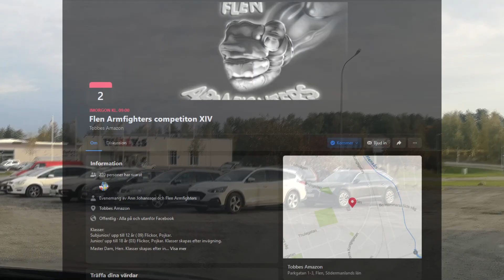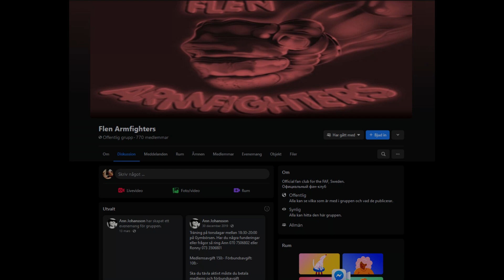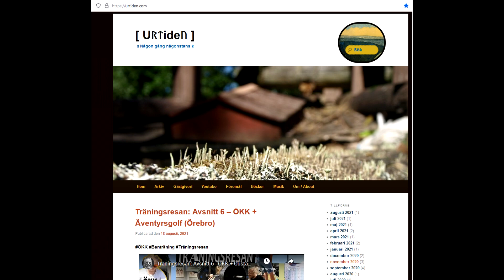Armbrytning - Flen Armfighters Competition XIV (2/10 - 2021)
Blandade matcher, klasser och klubbar.

Antal anmälda deltagare: 209

Kolla in:
(länkar på g...)

Reklam kommer upp p.g.a. musikvalet / Copy Right - allt material i videon är filmat av mig och producerades gratis. Det går bra att kontakta för att få ut klipp ifrån videon - hjälper när jag har tid!

Mvh